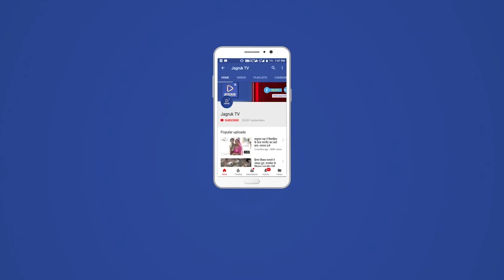जसवंतपुरा में 78 छात्राओं को निःशुल्क साइकिलें वितरित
कस्बे के स्थानीय राजकीय उच्च माध्यमिक विद्यालय में मंगलवार को राज्य सरकार की निःशुल्क योजना के तहत कक्षा 9 वीं में अध्ययनरत 78 बालिकाओ को निःशुल्क साइकिले वितरित की गई। प्राचार्य विक्रम सिंह चारण ने बताया कि राज्य सरकार द्वारा बालिका शिक्षा को प्रोत्साहन देने के लिए वर्ष 2020-21 में स्थानीय विद्यालय में राज्य सरकार द्वारा निःशुल्क साइकिल वितरण योजना के अंतर्गत साइकिल वितरित की गई। चारण ने कार्यक्रम को संबोधित करते हुए स्थानीय विद्यालय में सहयोग देने भामाशाहों की भूरी-भूरी प्रशंसा की। उन्होंने बताया कि स्थानीय विद्यालय में वर्तमान में दूरदराज के करीब 113 गांव के बच्चे अध्ययनरत है अभी वर्तमान में विद्यालय का नामांकन 1000 से अधिक होने के कारण कक्षा-कक्षों की भारी कमी से विद्यालय जूझ रहा है,प्राचार्य ने स्थानीय ग्रामीणों से विद्यालय में कक्षा-कक्ष के निर्माण के लिए आग्रह किया। साथ ही विद्यालय में हो रहे नवाचार से स्थानीय प्रशासन एवं ग्रामीणों को अवगत करवाया। उन्होंने कहा कि विद्यालय में अपनी कक्षा अपनी बचत योजना भी चलाई जा रही है साथी ही विद्यालय की प्रगति से अवगत करवाया। कार्यक्रम में खण्ड मुख्य शिक्षा अधिकारी त्रिकमाराम देवासी ने कार्यक्रम को संबोधित करते हुए विद्यालय प्रशासन और प्राचार्य विक्रम सिंह द्वारा किए जा रहे विद्यालय में सार्थक प्रयासों की सराहना की। उन्होंने कहा कि 9 दिसंबर को जसवंतपुरा में प्रशासन गांवों के संग अभियान आयोजित हो रहा है। जिसमें जरूरतमंदों को सरकारी योजनाओं का अधिक से अधिक लाभ लेने की लिए अपील की। कार्यक्रम को शिक्षाविद ताराचंद पुरोहित, वजाराम माली, शिक्षक बाबूलाल प्रजापत ने भी संबोधित कर शिक्षा पर प्रकाश डाला।